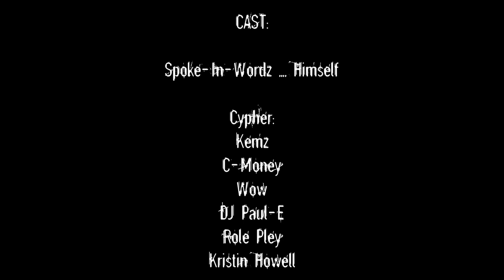Alchemist - 'Got Raps' Spoke In Wordz & DJ Chonz (Radiobums)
A Reply to Alchemist video youtube contest -

Cameos: Unspoken Words & Role - pla of (2MX2)
Make Up By Angel Garcia (The General)